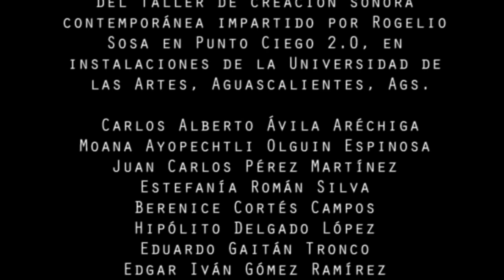Luther Blissett: Oración por Felipe Calderón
Autor: Luther Blissett
Título: Oración por Felipe Calderón
Técnica: Acción+Webmix
Duración: 2:00